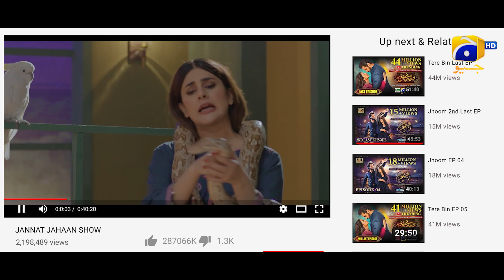Jannat Se Aagay Episode 02 | Best Scene 03 | Kubra Khan - Talha Chahour - Ramsha Khan | Har Pal Geo